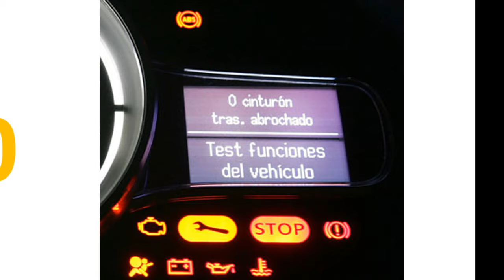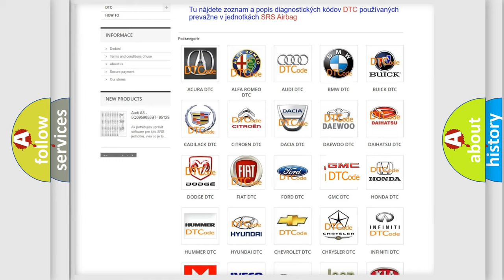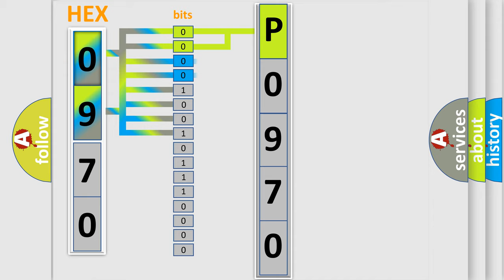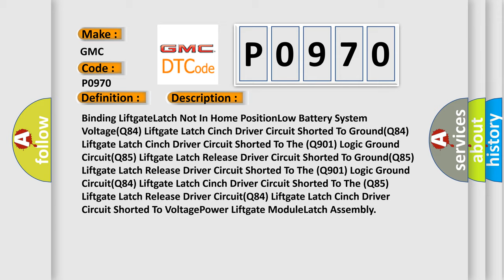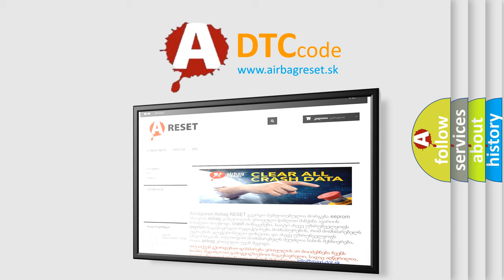DTC GMC P0970 Short Explanation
Contents:
0:21 Basic DTC analysis according to OBD2 protocol standard.
1:48 Insight into programming
2:58 A diagnostically understandable description of the Diagnostic Trouble Code
3:05 Basic error definition

Make:
GMC
Code:
P0970
Definition:
Power Liftgate Latch Cinch Overcurrent
Cause: